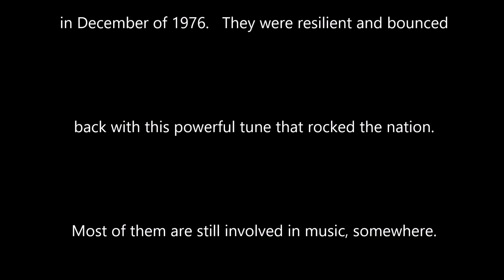Party Time - Earth Tones Brass - St. Kitts-Nevis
Caribbean Music.  Calypso.  James McCall. St. Kitts
Slim Edwards, Jeffrey "Miles" Brookes, Numpy, Parry et al